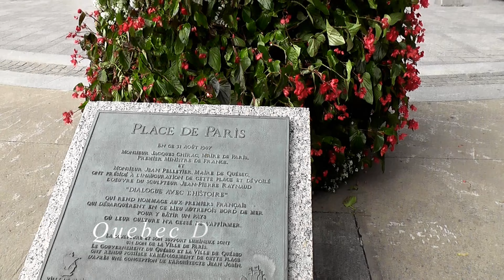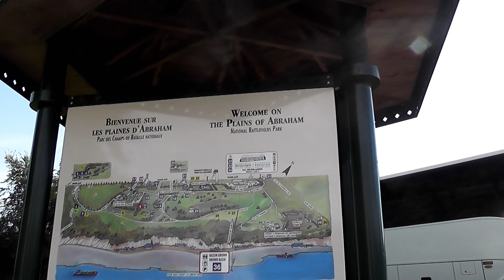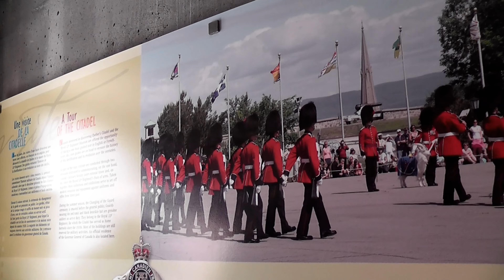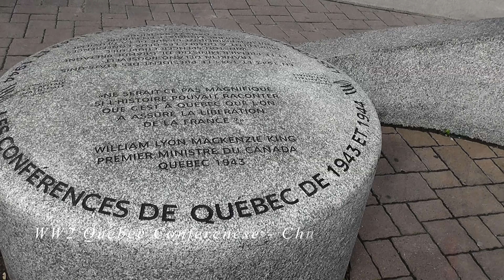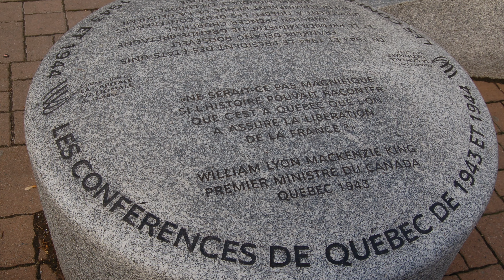Cunard Queen Mary 2 Cruise 2011 Part 15 Quebec Part 3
Cunard Queen Mary 2 Cruise 2011 Part 15  Quebec Part 3. Walk around the city on an even colder and windier day, Walk past Le Château Frontenac Hotel, and the Dufferin Terrace to the Citadel of Quebec. Amazing views from the Parc du Bastion-de-la-Reine Park and Gardens of the city and the St Lawrence river with Celebrity Summit sailing. Walk to Quebec Parliament Building and old town, and Quayside as P&O Aurora docked.